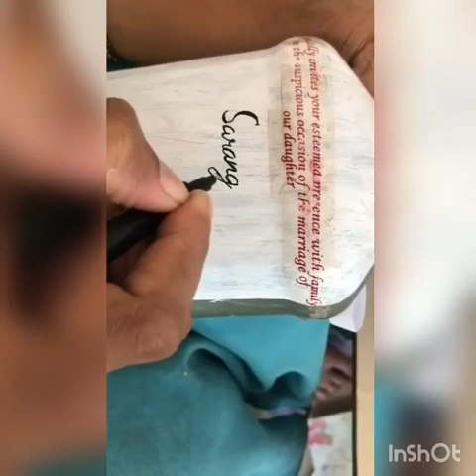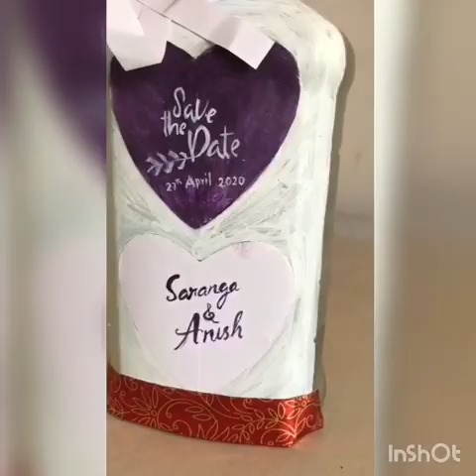Invitation letter & save the date in bottle Art. A marriage gift to my friend